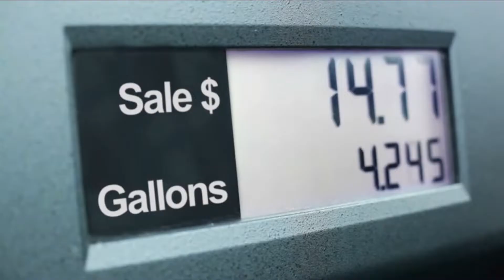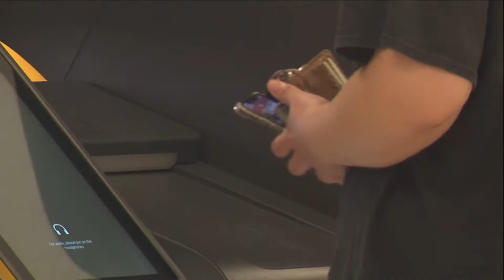Inflación y votaciones en EE.UU. | Cierre de Edición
¿La economía que actualmente vive EE.UU. se verá reflejada en las decisiones de las urnas de votación? “Hasta el aire nos van a cobrar”, asegura una ciudadana ante los altos costos de productos como la gasolina.